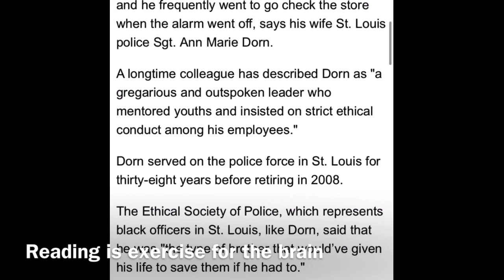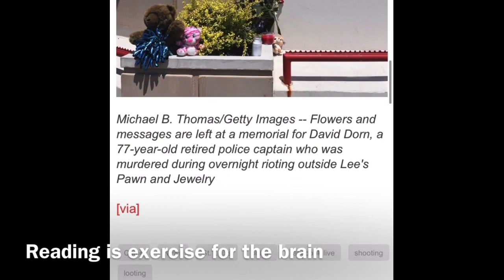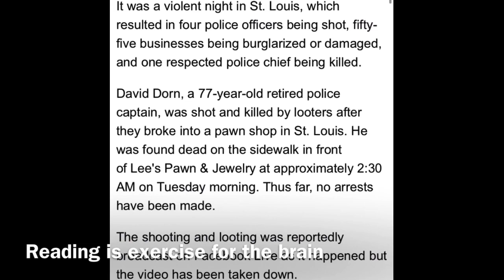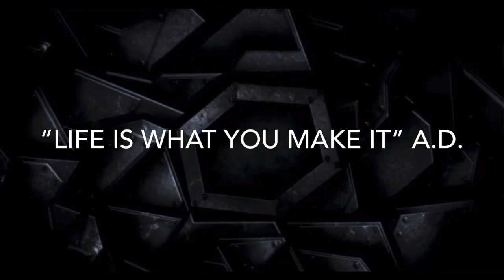Retired St. Louis Police Captain Shot & On Facebook Live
Retired St. Louis Police Captain Shot & Killed On Facebook Live: Report

David Dorn, a 77-year-old retired police captain, was shot and killed during a looting.
It was a violent night in St. Louis, which resulted in four police officers being shot, fifty-five businesses being burglarized or damaged, and one respected police chief being killed.

David Dorn, a 77-year-old retired police captain, was shot and killed by looters after they broke into a pawn shop in St. Louis. He was found dead on the sidewalk in front of Lee's Pawn & Jewelry at approximately 2:30 AM on Tuesday morning. Thus far, no arrests have been made.

Dorn was a friend of the pawn shop's owner and he frequently went to go check the store when the alarm went off, says his wife St. Louis police Sgt. Ann Marie Dorn.

A longtime colleague has described Dorn as "a gregarious and outspoken leader who mentored youths and insisted on strict ethical conduct among his employees."

Dorn served on the police force in St. Louis for thirty-eight years before retiring in 2008.